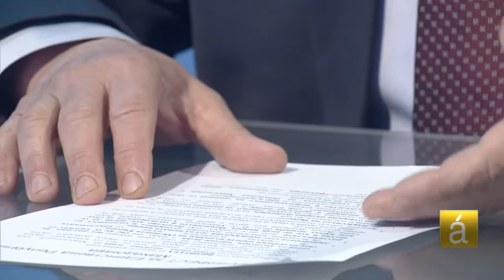Ивон Величковски во емисијата АКЦЕНТ на МТВ 06 04 2017